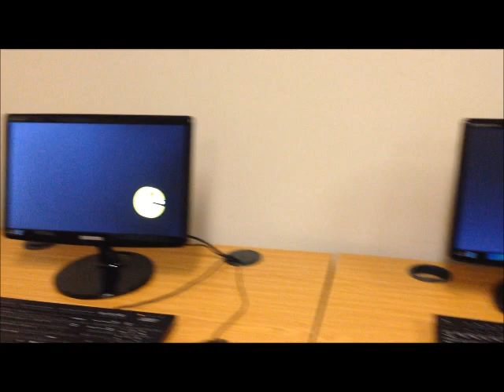Pacman in the CAT lab!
My Grade 11 Computer Applications Technology students, not to be outdone by the Grade 10's, decided to up their game and create an animation in PowerPoint spanning 17 PC's... Good fun and a good exercise for planning, layout and co-ordination skills!